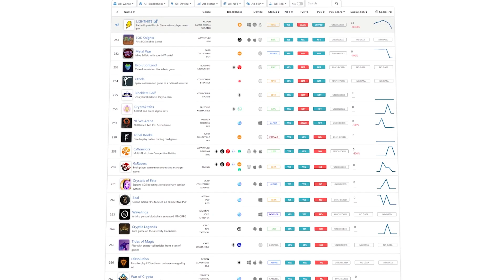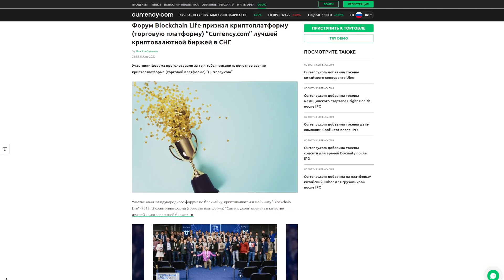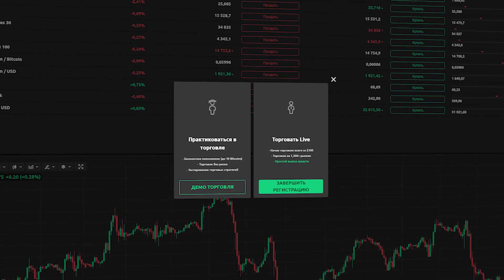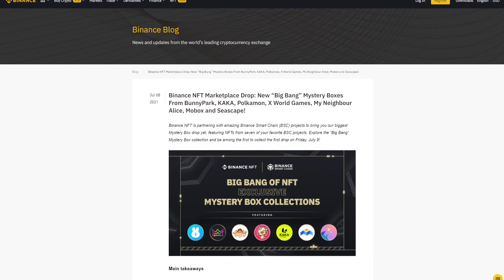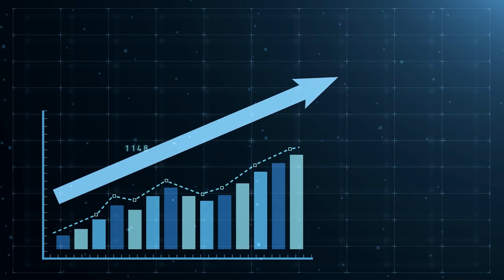Play 2 Earn новый хайп, новые ГЕМы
Внимание! Инвестиции связаны с риском потери всех инвестиций. Успех прошлых инвестиций не означает успеха в будущем

Речь сегодня пойдет о NFT, Play 2 Earn, играх на блокчейне и их токенах. Именно данная отрасль сейчас по непонятным причинам набирает огромную популярность. Только сразу предупреждаю, что всё сказанное мной далее – только мои личные предположения, и может быть упомянутые мною токены не выстрелят и загнуться, поэтому действовать можно только на свой страх и риск.

Возможно следующим гемом тут будет проект MOBOX, токены которого лично я уже прикупил себе. Он пока что торгуется только на мелких DEX, но некоторые аналитики и обзорщики считают что может принести иксы токен MOBOX, который их пока что еще не давал.

♻️ BSC: 0x156CF1A2ab7446cB9BedD8189756cC949eF24636
♻️ TRX: TLiJYVrsduUCq8optYxAvgywPi6HuGwmVJ
♻️ BTC: 1DURNSut2rVWVk31qZj5L18GhS4N7vge5w
♻️ ETH: 0xc9b9d1779fef0132c3046d83daf23eea821929ea